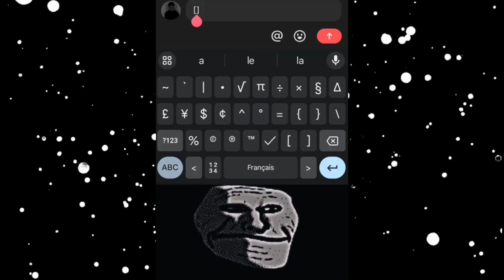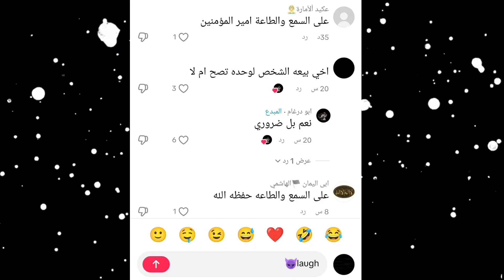كيف تحط صور رسوم تيك توك في التعليقات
كيف تحط صورة في التعليقات تيك توك
التعليق بصورة في تيك توك
صورة في تيك توك